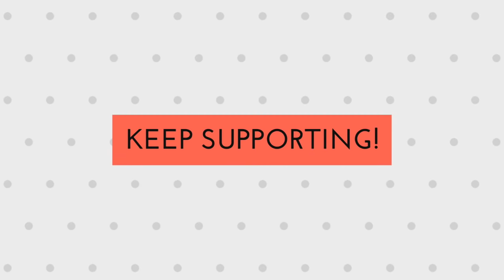Knitting Inner Pocket for Cardigan & Jacket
51 Pcs /Needle Arts Crochet Set, Buy

Hello guys!